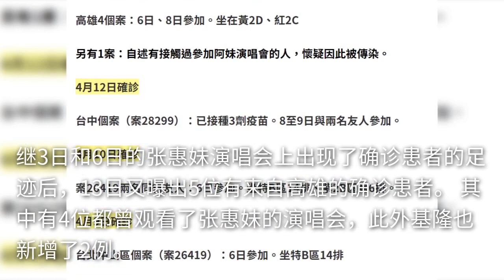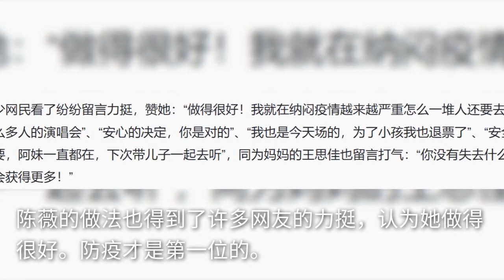张惠妹顶疫连开12场演唱会，已有13人确诊仍不取消，怀孕女星忍痛退票